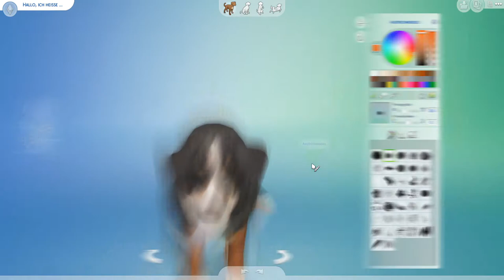ich bin verzweifelt während sie zum ersten mal sims 4 spielt (ich weine, wirklich.)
Im heutigen Video bin nicht ich diejenige, die spielt. Ich verzweifle nur und reagiere auf erste Versuche dieses Spiel zu spielen. Ich weine immer noch, ich möchte, dass ihr das Video nur guckt, damit ich nicht alleine leide. Helft mir.

➡️ Origin-ID: muligurly